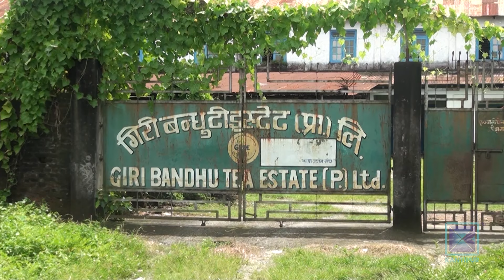गिरीबन्धु टी–स्टेटको जग्गा प्रकरणमा सर्वोच्चको फैसला कार्यान्वयनमा सरकारको उदासिनता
सर्वोच्च अदालतले गिरीबन्धु टी–स्टेटको जग्गा प्रकरणमा गरेको फैसलाको पूर्णपाठ आइसके पनि कार्यान्वयन प्रक्रिया अघि बढेको छैन । यो फैसला कार्यान्वयन गर्न सर्वोच्चले महान्यायाधिवक्ता कार्यालयमार्फत् सरकारलाई पत्राचार गर्नुपर्छ । तत्कालिन प्रधानमन्त्री केपी शर्मा ओली नेतृत्वको सरकारले गिरीबन्धुको ३ सय ४३ बिघा १९ कठ्ठा जग्गा अन्य ठाउँमा सट्टापट्टा गर्न दिएको स्वीकृति अदालतले बदर त गर्यो तर फरक प्रयोजनमा प्रयोग भइरहेको हदबन्दी भन्दा बढीको जग्गा सरकारको स्वामित्वमा कसरी आउँछ भन्ने अझै टुंगो नलागेको हो ।